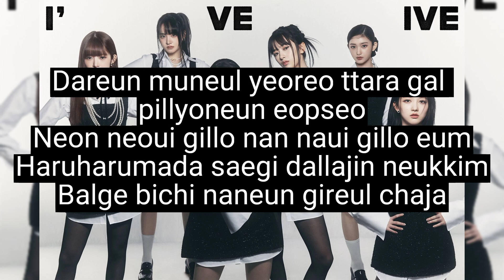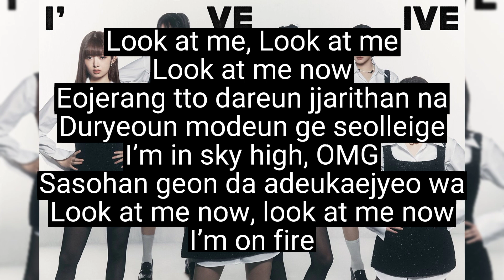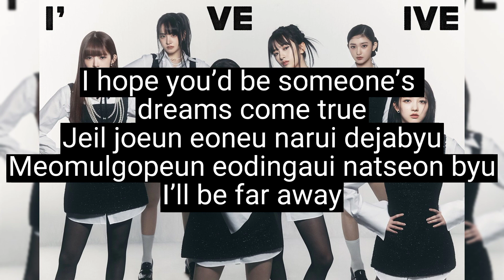IVE - I AM ( easy lyrics)